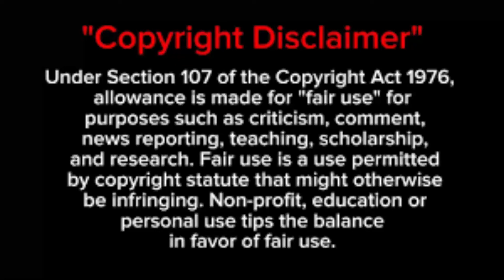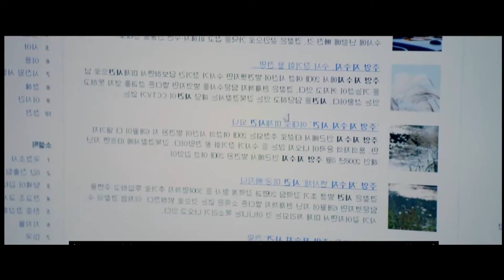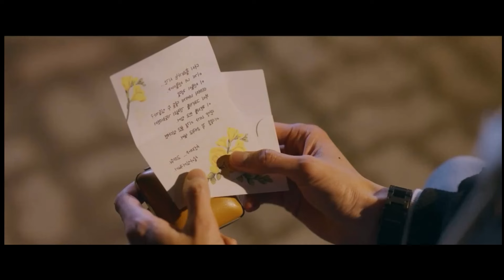Idol hero💞Fan girl -10(2) Lovely runner kdrama explanation in tamil//